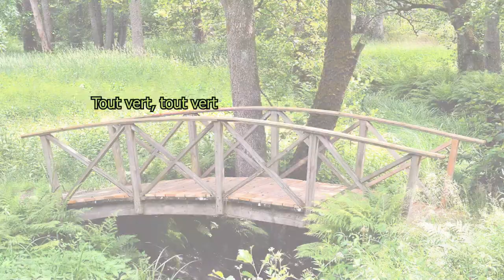Poésie : Le ptit printemps de Maurice Carême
Poésie : Le ptit printemps de Maurice Carême. Poème mis en image et en mot afin d'aider à l'apprentissage et à la mémorisation du poème. Une façon d'apprendre les poésies tout seul. Ou pour le simple plaisir de l'écouter. Un poème sur l'hiver, le printemps, les saisons.

L' oiseau
Vidéo de Rusiru Bhagya provenant de Pexels
Photos
Photo de Jonathan Petersson provenant de Pexels